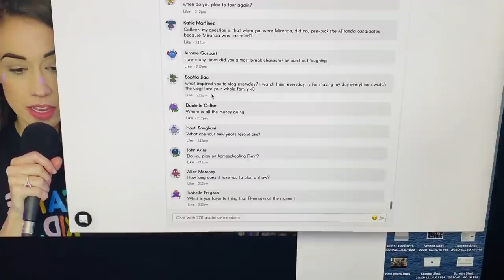PERFORMING IN MY UNDERWEAR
MY FUNDRAISER FOR CHILDHOOD CANCER!